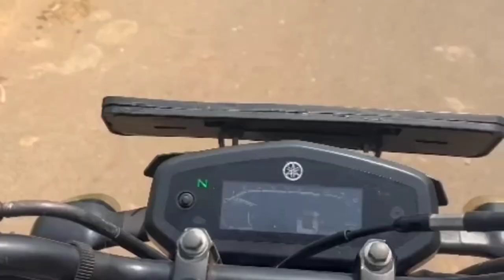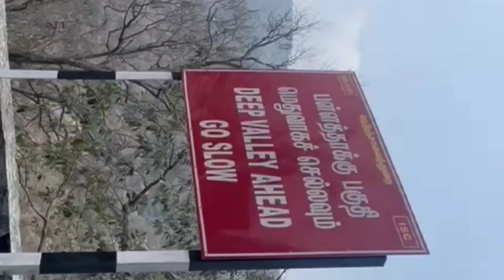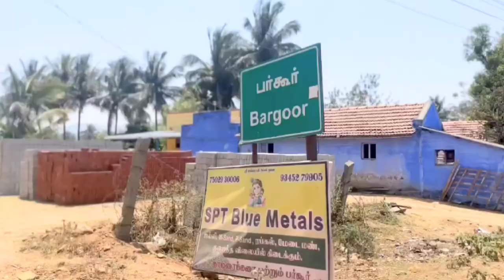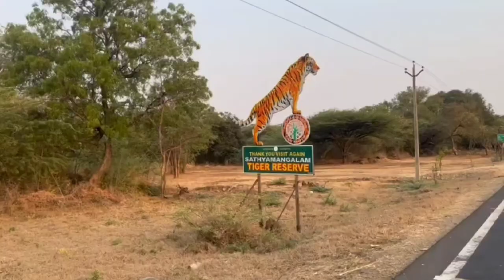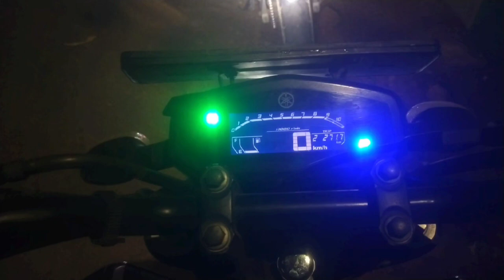🌍Tamilnadu to Karnataka ride🏍️ | 😇நம்ம வரட்டுப்பள்ளம் அணை plan பண்ணுனா அது வேற plan ah மாறிருச்சு🥵